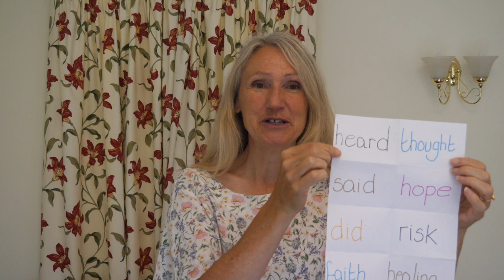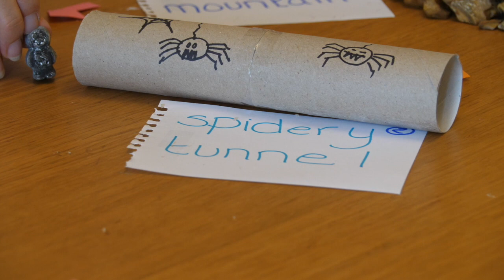Children at Home - Sunday 30 August